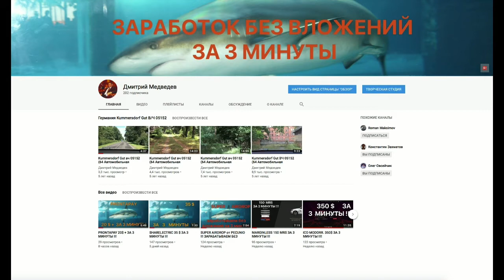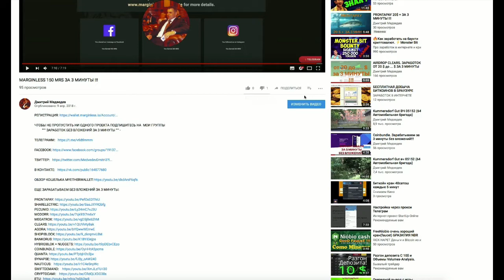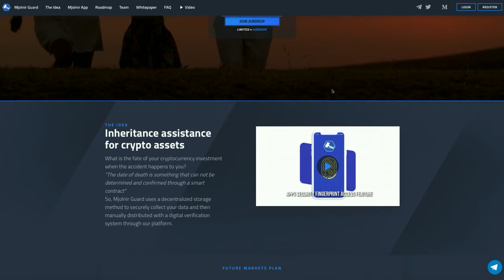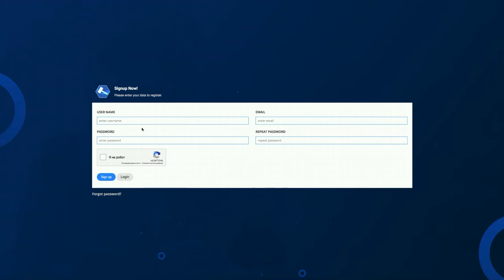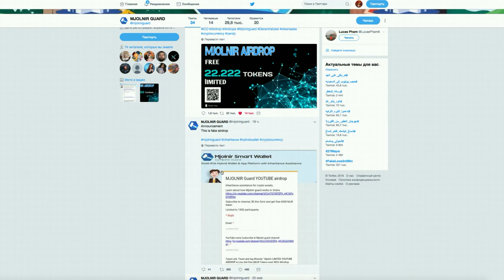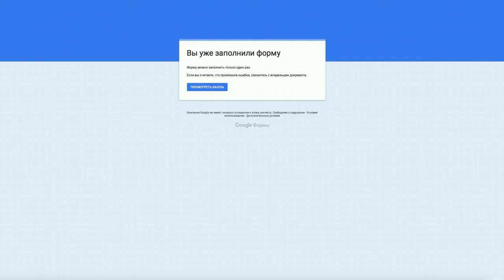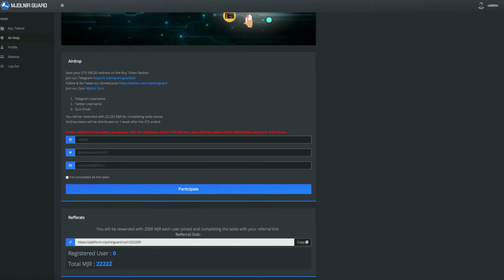AIRDROP ОТ ПРОЕКТА MJOLNIR GUARD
ОТВЕТЫ НА ВОПРОСЫ:
1. Hybrid wallet platform with inheritance assistance
2. 9,859,716,997
3. 7,000,000,000
4. 100%
5. With Decentralized Cloud Storage
6. 22,222
7. 0.002 ETH
8. Storj
9. 150 ETH
10. Mjolnir Guard

💪 НА ДАННЫЙ МОМЕНТ Я ПРИНИМАЮ УЧАСТИЕ В 6 ПРОЕКТАХ:
1️⃣  BITALIUM - ЛУЧШИЙ ПРОЕКТ 2020 ГОДА ❗❗❗: